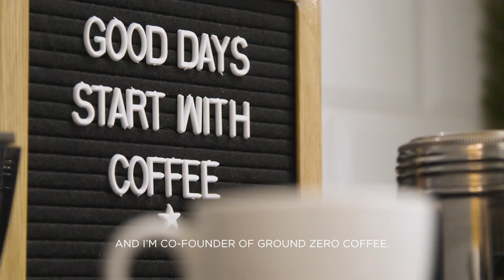Ground Zero: Coffee Empowers Community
Starting ‘anything’ from ground zero can be challenging and uncomfortable, but we are strengthened by your support to improve lives and empower communities through our coffee company.

Our initial goal for starting Ground Zero Coffee was to start a coffee shop, but due to the impact of Covid-19 on small businesses, we were faced with great challenges and had to pivot to a more viable option. Our solution - change our coffee shop concept into an online coffee home delivery company and podcast service that delivers freshly-roasted quality coffee and empowering tools of education, access and resources during a global pandemic.

Because of you, every purchase of coffee continues to help fund and fuel our global commitment to improving black lives and underrepresented communities by providing financial support to those in need and access to educational resources through impactful content and programming.